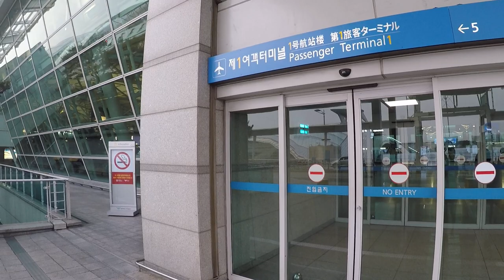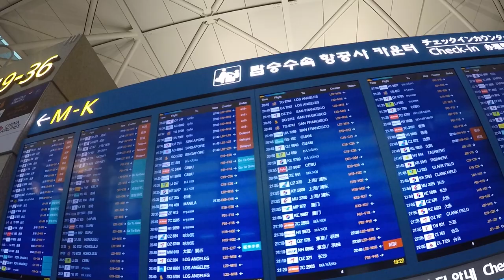인천국제공항 제1터미널 둘러보기 by GOPRO HERO 2018 + FEIYU G5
1 take 인천국제공항 제1터미널 둘러보기
looking around incheon international airport, south korea

gimbal: feiyu g5